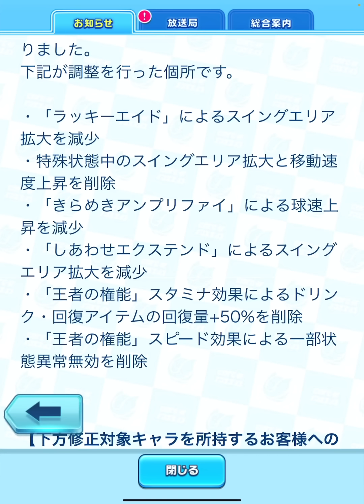マールとソフィの下方修正がついに行われた！色々な性能が大量削除された！【白猫テニス】